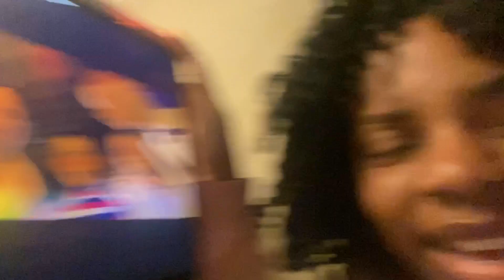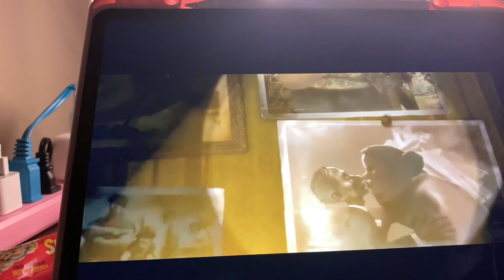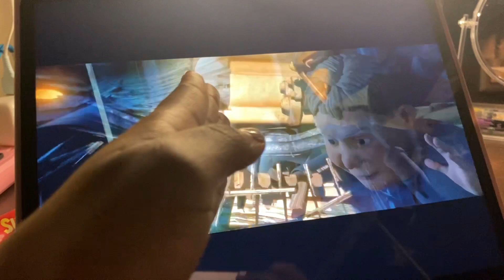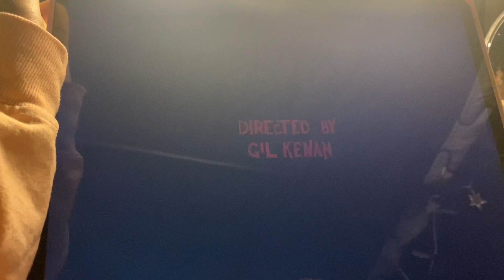🎃Octuvie Movie Marathon!🎃I Day 20| 👻Halloweentown👻